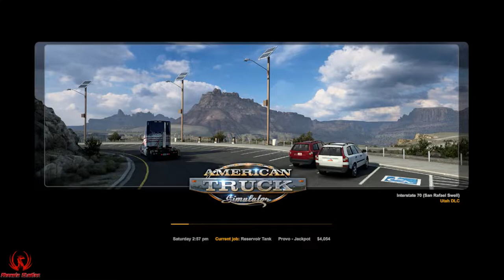ATS Episode 17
Hello everyone. My name is Catfish and I like games. In this series we are trying to take over the trucking market in the good old US of A. We started from a level 0 newbie, and we plan to go all the way to the top. Come with me on this amazing adventure in American Truck Simulator. Look forward to seeing you on the road. We also stream on Twitch every Sunday 12:00 noon till 5:00 EST.
PC SPECS
Mother Board: msi MAG Z390 Tomahawk
CPU: Intel Core i9-9900K
GPU 1: NVIDIA GeForce RTX 2060 Super
GPU 2: NVIDIA GeForce GTX 1060
Memory: G.Skill Ripjaws V Series 32GB (2x16 GB)
Power Supply: Cosair RM 1000x
Steering Wheel, Pedal and Shifter: Logitech G29 (PS4/PC)
Mic: Blue Yeti w/ compass boom arm and Radius iii
Stream Deck: Elgato Stream Deck 15 Button
Green Screen: Elgato Collapsible Green Screen